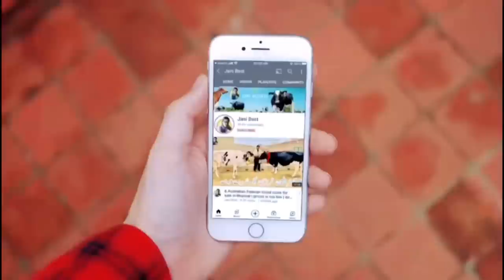Awan Dairy Farm | HF Heifers | Australian Heifers | Red Friesian Calf